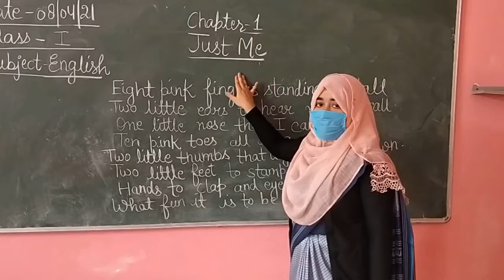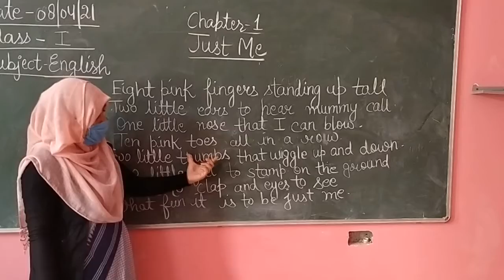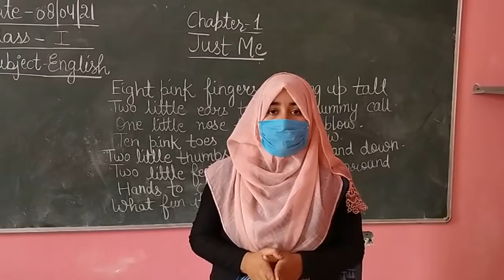Class 1st online class for English chapter 1 (Just me)